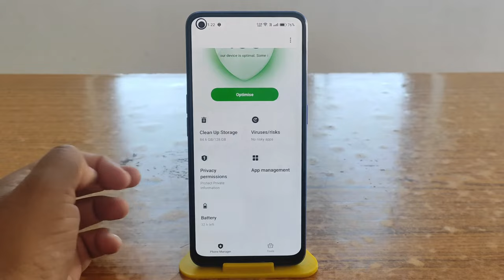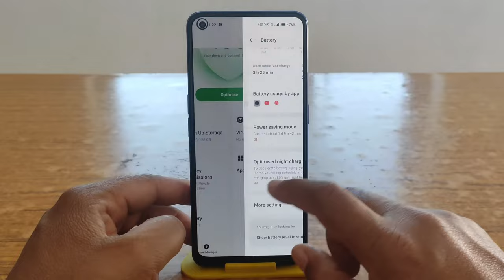mobile slow charge ho raha hai | realme mobile boost battery charging speed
Hi dosto,
iss video mein aapko batane wala realme mobile me slow charging problem kaise thik kar sakte hai
Video Topics Covered :-
realme fast charging setting
realme fast charging trick
realme mobile ko jaldi charge kaise karen
fast charging setting in realme
realme quick charging setting
realme phone ko fast charge kaise karen
realme charging solutions
realme slow charging thik kare
how to fix slow charging
realme slow charging problem after update
Realme Slow charging Issue